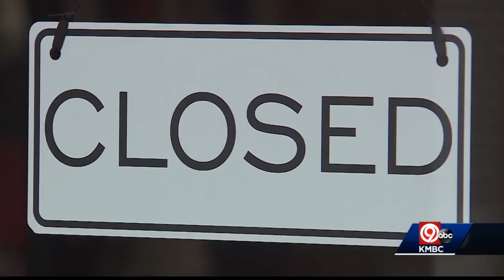New COVID-19 relief bill will bring hundreds of millions of dollars into Kansas City area